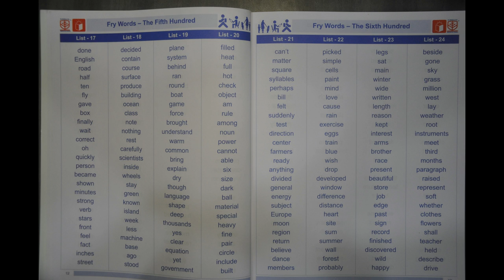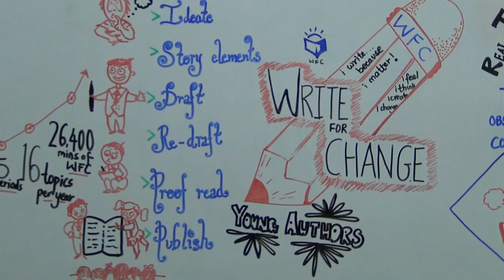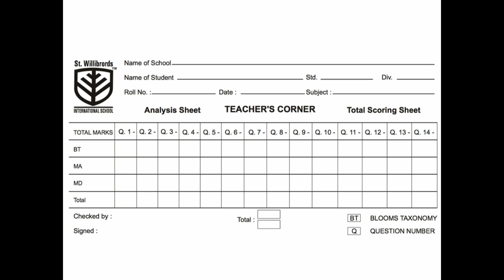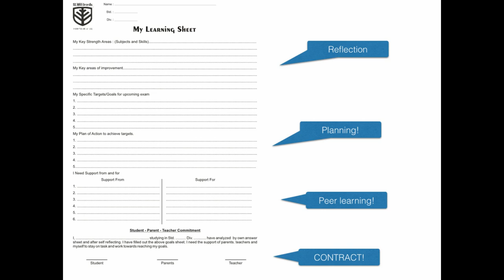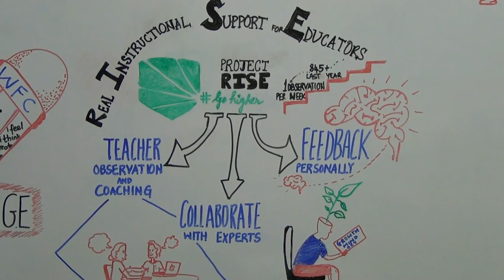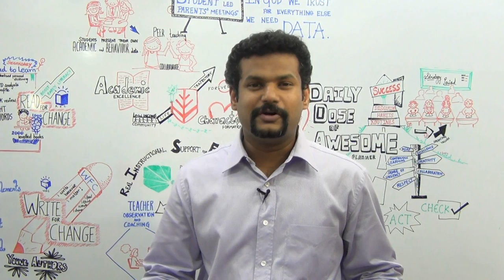SWIS-Projects2016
A quick look at 4 of our in-school projects at SWIS : Read for Change, Write for change, Student led parents meeting and PROJECT RISE.